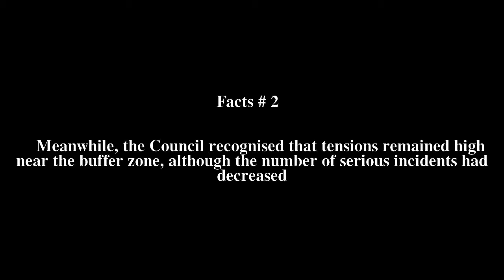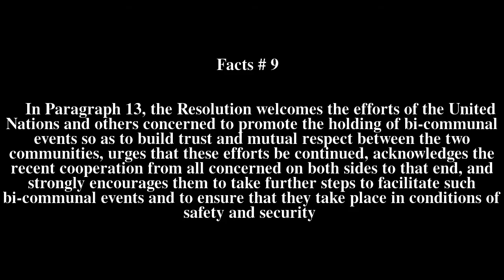United Nations Security Council Resolution 1117 Top # 9 Facts